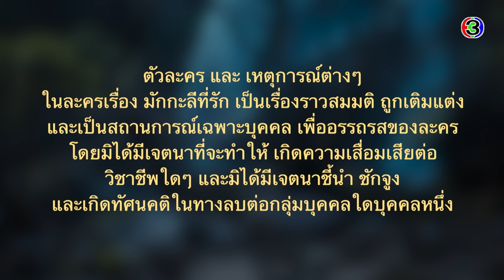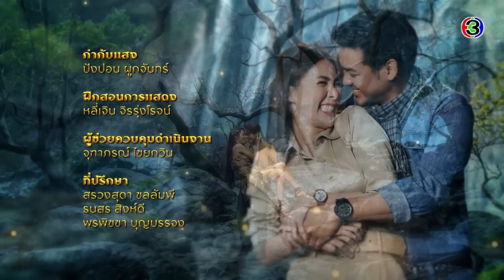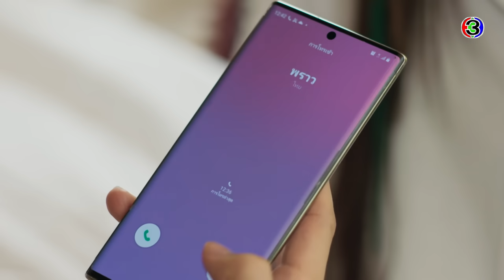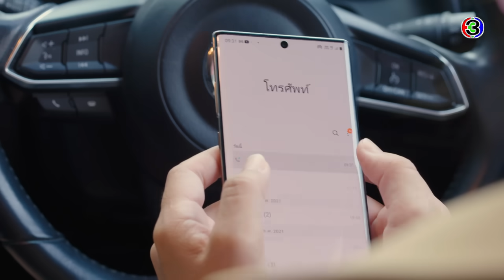มักกะลีที่รัก Makkali The Love Tree EP.2 ตอนที่ 1/4 | 16-03-65 | Ch3Thailand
"ดูละครย้อนหลัง" เรื่อง มักกะลีที่รัก ตั้งแต่ EP.6 เป็นต้นไป รับชมฟรีได้ทาง 3Plus ทั้ง ch3plus.com และ 3Plus Application หลังทีวีออนแอร์แล้ว 1 วัน. พิเศษสำหรับสมาชิก 3Plus Premium สามารถชมละครย้อนหลังแบบต่อเนื่องแบบไม่คั่นเบรคได้ตั้งแต่เที่ยงคืน

มักกะลีที่รัก ออกอากาศ ทุกวันจันทร์ - ศุกร์ เวลา 19.00 น. ช่อง3 กด33

 แทนคุณ อาจารย์สอนวิชาวิทยาศาสตร์ของมหาวิทยาลัยแห่งหนึ่ง มีความฝันอยากสร้างครอบครัวที่สมบูรณ์แบบเพื่อเติมเต็มความรักที่ขาดหายไปในตอนเด็กกับพราวแฟนสาวของเขาที่คบกันมานาน แต่ทุกอย่างพังพินาศ เมื่อพราวบอกเลิกเขาในวันที่เขาขอเธอแต่งงาน และแอบกินยาทำแท้งลูกของเขากับเธอ เพื่อไม่ให้เป็นมารหัวขนในการไปเริ่มต้นชีวิตใหม่กับผู้ชายคนใหม่ โลกทั้งใบของแทนคุณพังทลาย แทนคุณเข็ดขยาดความรักและผู้หญิงตั้งแต่นั้น เขาเก็บของเดินทางเข้าป่าไปหา สุริยนต์เพื่อนสนิท เพื่อรักษาแผลใจที่รีสอร์ตเคียงตะวันรีเวอร์แคมป์ การเดินทางครั้งนี้ทำให้แทนคุณได้พบกับมักกะลีผลสาวตนหนึ่งที่ทะลุประตูมิติรุ้งจันทรา หล่นมาจากป่าหิมพานต์ มักกะลีผลสาวมีนิสัยเหมือนเด็กทารกแต่มีกลิ่นหอมเย้ายวนผู้ชายยิ่งกว่าผู้หญิงทุกคนในโลกนี้ จนแทนคุณเกือบอดใจไม่ไหวหลายครั้ง แทนคุณตัดสินใจเดินทางกลับกรุงเทพฯ ทันที เพราะเขายังเข็ดขยาดต่อความรักและไม่ต้องการผูกพันกับผู้หญิงคนไหนทั้งนั้น แต่มีสิ่งมีชีวิตจากป่าหิมพานต์ออกมาตามล่ามักกะลีผลสาวเพื่อพาเธอกลับไปเสพสังวาสให้สมดั่งใจ แทนคุณตัดสินใจพามักกะลีผลสาวหนีเข้ากรุงเทพฯ หวังจะให้รอดพ้นจากพวกป่าหิมพานต์ แทนคุณสอนวิถีชีวิตมนุษย์ทั่วไปให้มักกะลีผลสาวทุกอย่าง รวมถึงให้คิดชื่อเรียกตัวเอง จะได้เหมือนคนทั่วไป ซึ่งมักกะลีผลสาวขอให้แทนคุณเรียกเธอว่า ที่รัก แทนคุณอึ้ง แปลกใจแต่ก็ยอมตกลงเรียกชื่อเธอตามนั้น ตำนานเรื่องเล่าเคยกล่าวไว้..มักกะลีผลมีอายุขัยอยู่ได้เพียง 7 วันในป่าหิมพานต์ แต่ไม่มีใครรู้ว่าเธอจะมีอายุขัยอยู่ได้กี่วันในโลกมนุษย์ ระหว่างนั้น เรื่องราวความผูกพันระหว่างแทนคุณกับที่รักค่อยๆ ก่อตัวขึ้น

นำแสดงโดย : วีรคณิศร์ กานต์วัฒนกุล, ศิริลักษณ์ คอง, นันธวัชร์ แก้วบัวสาย, จันจิรา จันทร์พิทักษ์ชัย, พงศภัทร์ กันคำ, อนันต์ บุญนาค, เคริ์ก ชิลเล่อร์, เพ็ญเพ็ชร เพ็ญกุล, เพ็ญพักตร์ ศิริกุล, สุรินทร คารวุตม์

บทประพันธ์ : ผักบุ้ง
กำกับการแสดงโดย : ณัชชานิษฐ์ จิรรุ่งโรจน์
ดำเนินงานโดย : ชลลัมพี โปรดักชั่น
ควบคุมการดำเนินงาน : ต้น ณฐนนท์

เพลงประกอบละคร : คนแรกและคนสุดท้าย | ดาว ณัฐภัสสร